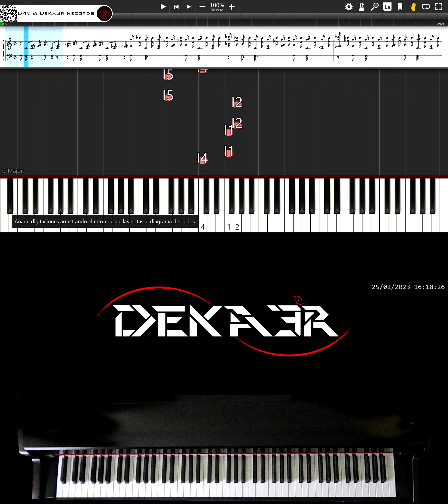🔴 IRL 🎹 CODE • CREACIÓN DE SU DIGITACIÓN, MNEMOTECNIA Y ESTUDIO PARA PIANO